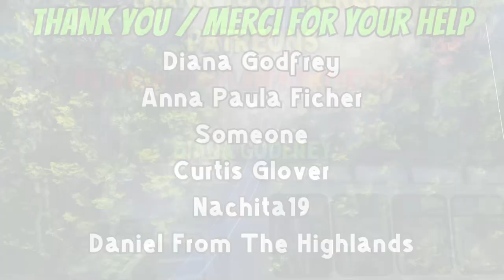06-11-24 | Park Lake ATV Trail Ride With True | Part-5